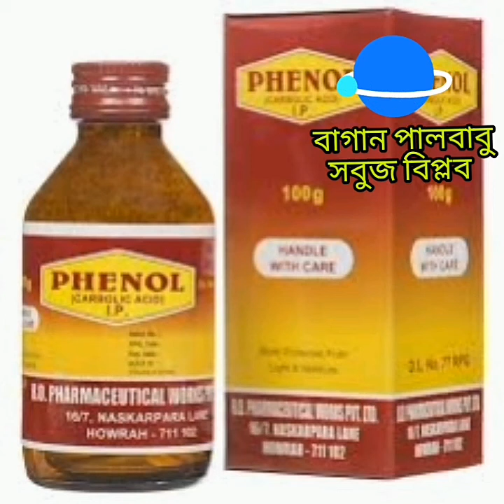আপনার ফুলের বাগানের সাপ মুক্তি যমরাজের উপায়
bagan palbabu sank reles in flowar graden (@rajgardens )

bagan palbabu
my gradens
raj gradens
ruf gradens
sader chad bagan  ol so my fabaret chanelবন্ধুরা আমি এখানে গাছ সম্বন্ধে নানান রকম আলোচনা করে তাকে আপনারা তো জানেন গাছ আমাদের জীবনে কতটা গুরুত্বপূর্ণ ভূমিকা পালন করে এই কাজকে ভিডিও দেখে আমাদের মানসিক শান্তি পায় এবং প্রচুর পরিমাণে কর্ম ক্ষমতা বৃদ্ধির জন্য এই গাছের চ্যানেল থেকে ব তাই এই চ্যানেলটি সাবস্ক্রাইব করে আপনার পাশে থাকে এবং সুস্থ সামাজিক নিরাপত্তা সমাজ গড়ে তুলতে আমাকে সাবস্ক্রাইব করবেন আর সাবস্ক্রাইব করুন

 অনেক সময় আমাকে ছাড়া হলে সাপের উপদ্রব হয় এই ভিডিওটাই তৈরীর আগে দেখেননি তাই তো তাহলে দেখুন এই ভিডিওটা কি করে বাগান থেকে সাপ নৃমুল করতে পাড়া যায়